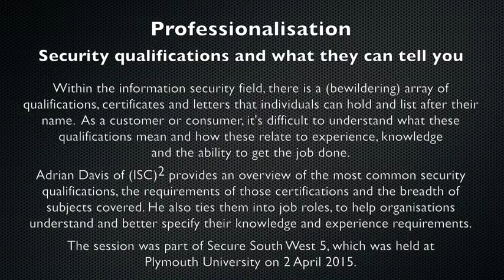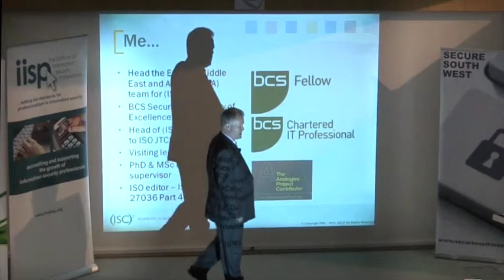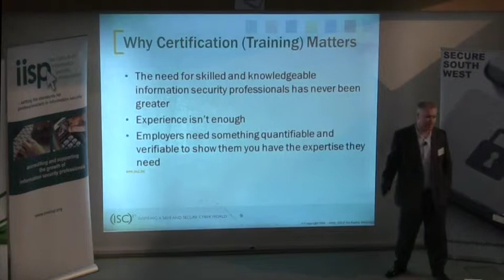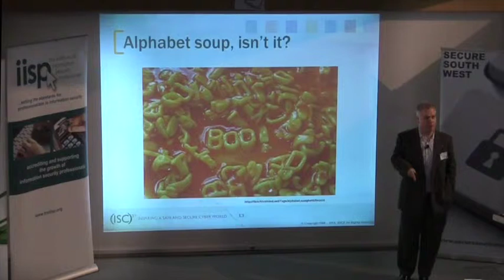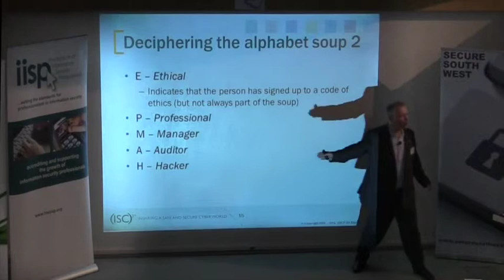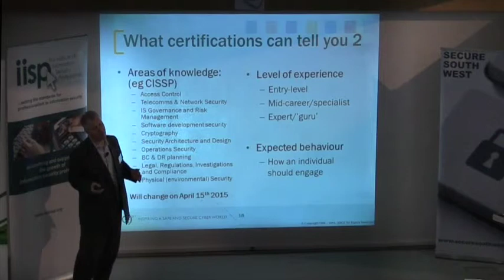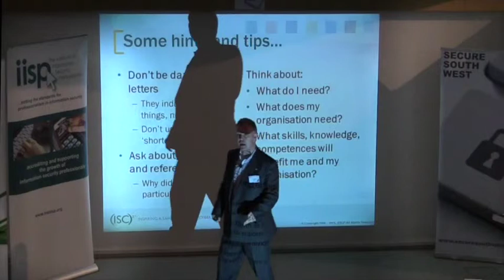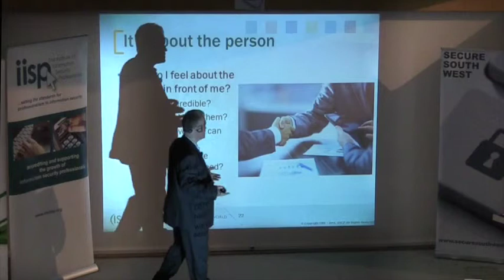Secure South West 5 - Adrian Davis - Professionalisation security qualifications...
Within the information security field, there is a (bewildering) array of qualifications, certificates and letters that individuals can hold and list after their name. As a customer or consumer, it's difficult to understand what these qualifications mean and how these relate to experience, knowledge and the ability to get the job done. Adrian Davis of (ISC)2 will provide an overview of the most common security qualifications held by individuals, the requirements of those certifications and the breadth of subjects covered. Adrian will also tie these certifications into job roles and profiles, to help you as customer understand what you are buying and how to better specify the knowledge and experience you require.